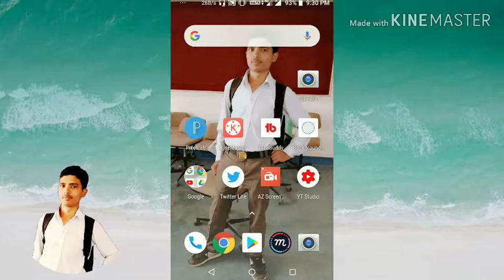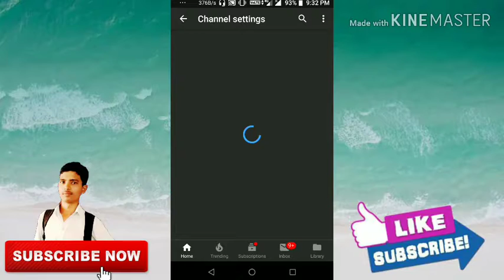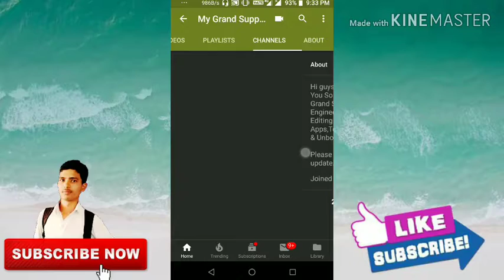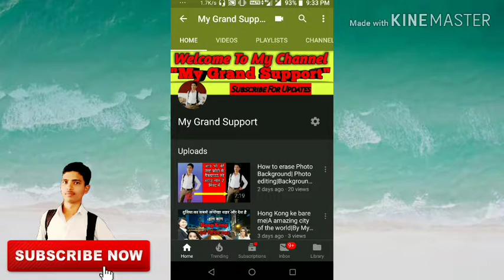how to make youtube channel in hindi|youtube par channel kaise banaye|By My Grand Support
youtube par channel kaise banaye learn in hindi.

For Entertainment Plz Visit My another channel "RS Entertainment"